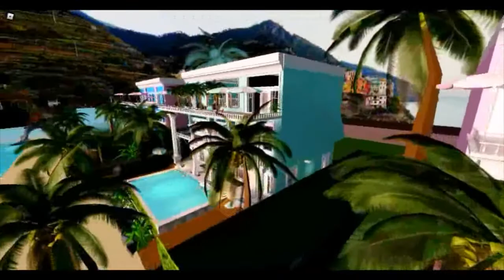SPOILED RICH GIRL'S BEACH HOUSE TOUR! + BONUS HOTEL CRASH!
Do you want to laugh and see bffs gaming together?

Fan server: To get access to my fan server, make sure to write done on my group wall!

- The Princess Meeru

Hi! I'm The Princess Meeru! I post Royale high,Adopt me, Flee the facility,Brookhaven,and more!I'm known as The Iconic Pink Queen🎀. I post new videos regularly!

- The Princess Meeru💖🎀💎

♡ThePinkQueen♡